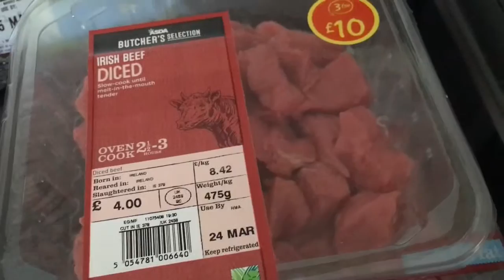Slimming World Friendly Top Up Shop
Just a quick top up shop. Hope you enjoy x